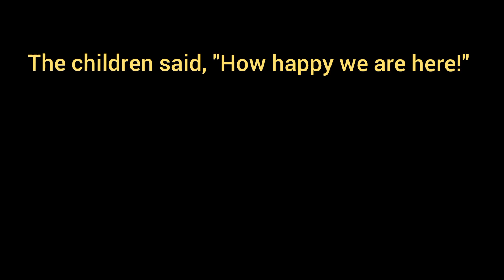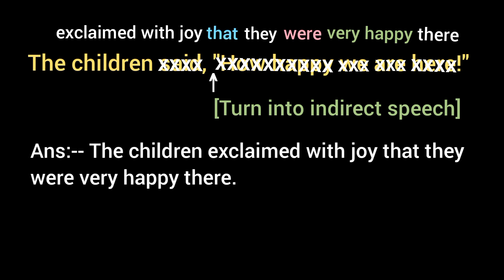The children said, "How happy we are here!" [ Turn into indirect speech ]